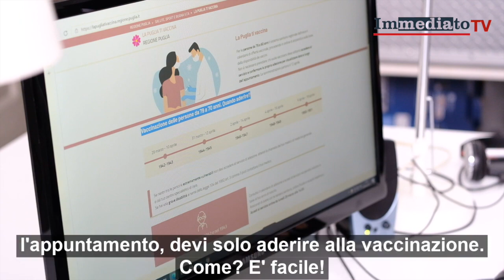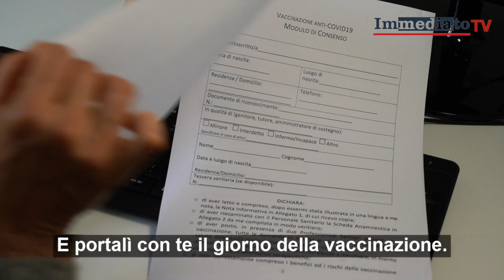PORTO MANFREDONIA Delli Noci: "Miglioriamo infrastrutture e accessibilità per attrarre investimenti"